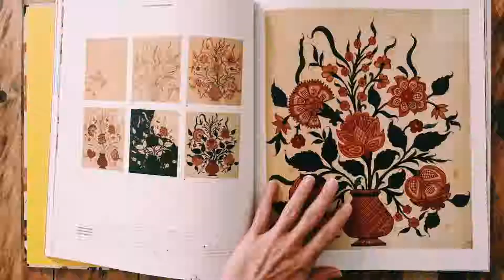Kukukachu Sonic Branding